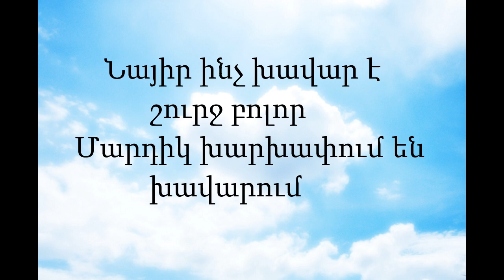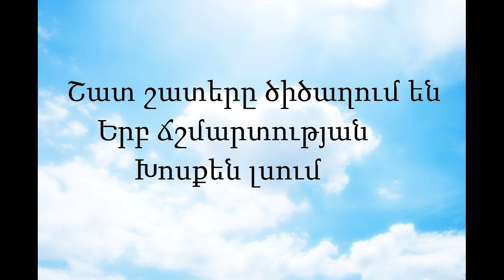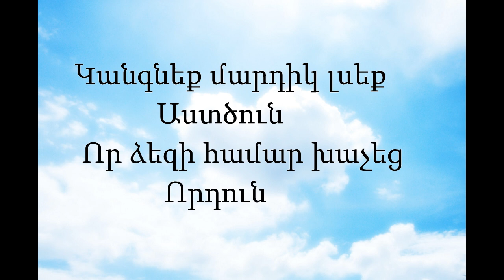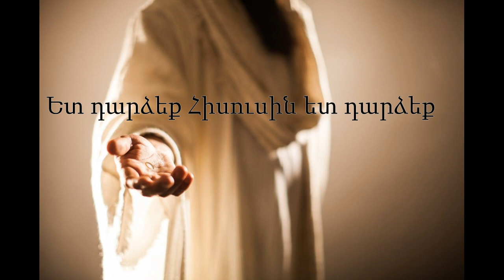Nayir inch xavare shurj bolor-Նայիր ինչ խավար է շուրջ բոլոր